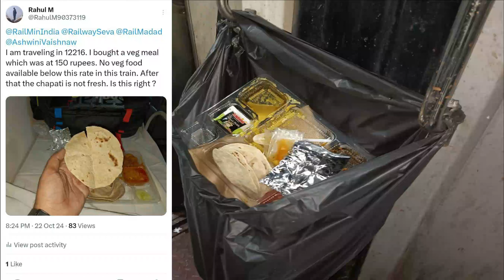*ऐसा खाना देने पे Pantry Base किचन पे किया complaint*😡 BDTS DEE Garib Rath Express Train Journey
*पहले लूटखोरी फिर अब खाना का ये हाल Pantry Base किचन पे किया complaint*😡 BDTS DEE Garib Rath Express Full Train Journey

I hope you have enjoyed this video and learned a lot.

Bandra Terminus (station code: BDTS) also known as Vandre Terminus (in Marathi) is a railway terminus in Bandra, Maharashtra from where trains bound for northern India and western India are scheduled regularly. It was built in the 1990s to decongest the main Mumbai Central station. It is one of the five railway terminus within Greater Mumbai. The other four terminals are – Chhatrapati Shivaji Terminus, Mumbai Central, Lokmanya Tilak Terminus and Dadar. It is close to Bandra Kurla Complex, a commercially important part of Mumbai as well as Mumbai Airport.

Delhi Sarai Rohilla Railway Station (DEE) is a major transportation hub in Delhi, India. It is managed by the Delhi Division of the Northern Railway zone and serves as a terminus for many trains. The station has seven platforms and is well-connected to the city through buses and taxis.